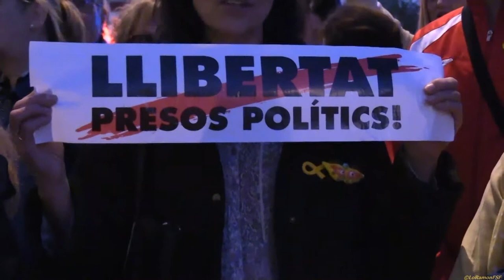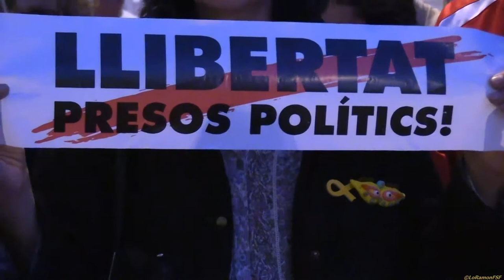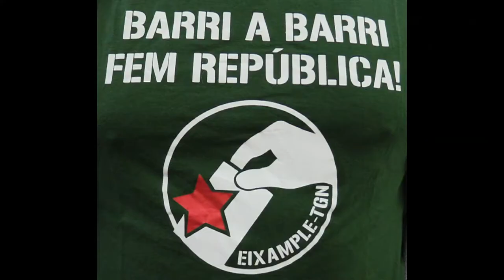Himne República Catalana. Inaguració Jornades dels CDRs Tarragona.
"Trobada davant la Presó de Tarragona" (Avda. República Argentina), per demanar la llibertat dels presos polítics i el retorn de l'exili del govern legítim de la República Catalana.

Aquesta setmana comptarem amb l'assistència de la companya Laia Estrada, Regidora de la CUP a l'Ajuntament de Tarragona i Portaveu del Secretariat Nacional de la CUP,

 presentarem les Jornades dels CDRs Tarragona

el amic M. Rajoy tallarà la cinta

 tindrem l'actuació musical de The F.E.O.S. ´Experience".